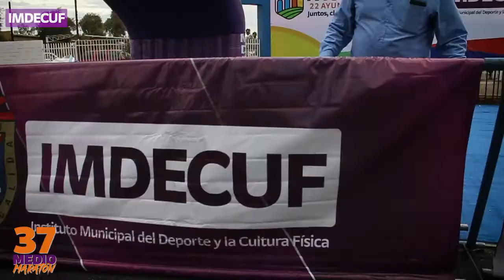CLIP ENTREGA DE NUMEROS MARATON VERSION 01 copia